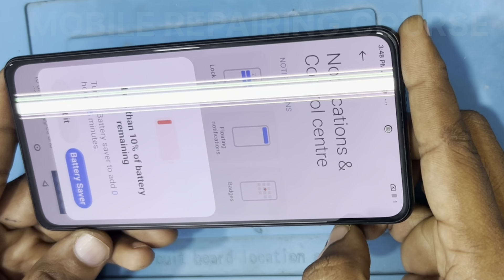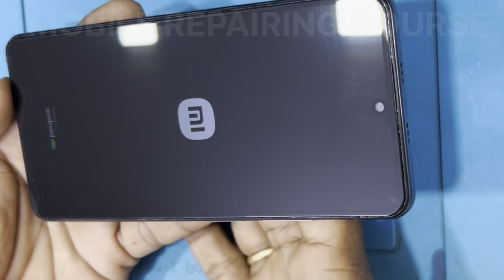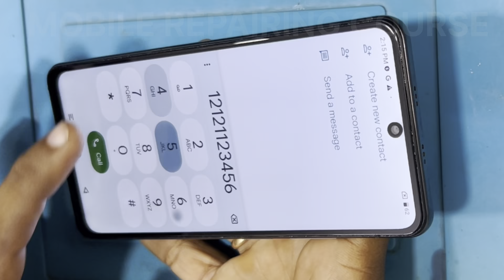Mi 11x display change / mi 11x disassembly / redmi 11x combo change / teardown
Mi 11x display change,
Mi 11x disassembly,
redmi 11x combo change,
redmi 11x teardown